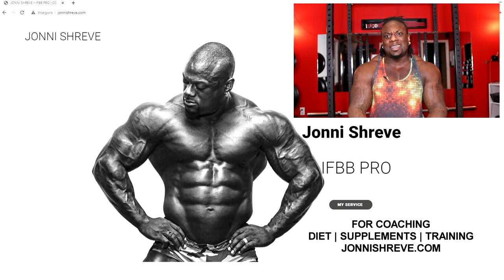CRITIQUING CHRIS BUMSTEAD SHOULDER WORK OUT| COACHING UP COACHES...AND ATHLETES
Had to critique my boy CBUM, and give you guys a good vid on what TO DO and WHY CBUM may be doing what he's doing. enjoy Part one and stay tuned for part 2

➢LIKE THE MUSIC? HeyMcFly